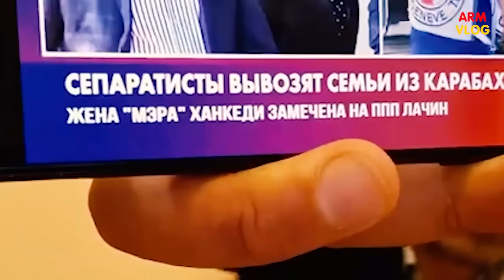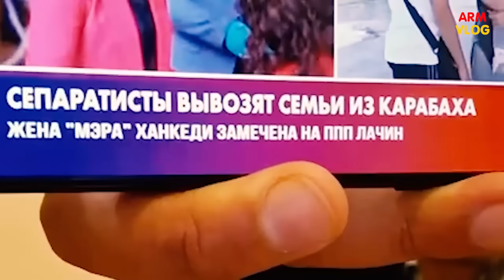Նոր բացահայտումներ, ինչ է կատարվում... Ռոման Բաղդասարյան